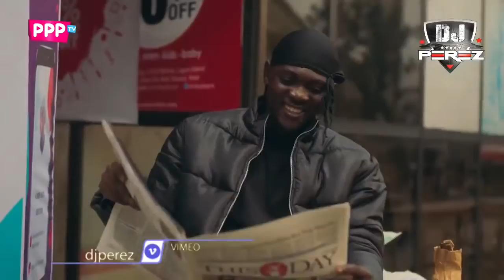BEST OF AFROBEAT VIDEO MIX 2022 | BEST AFRO MUSIC | DJ PEREZ DJ STARVY .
We will remove your material immediately. PLEASE do not choose a Youtube strike.